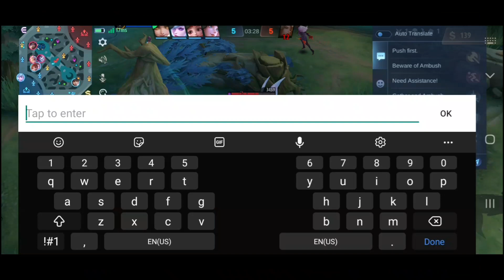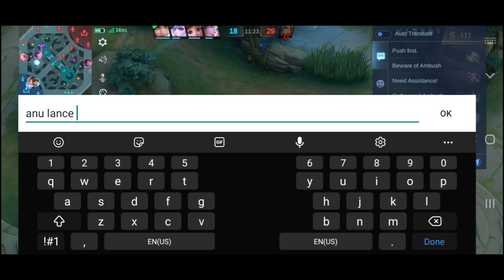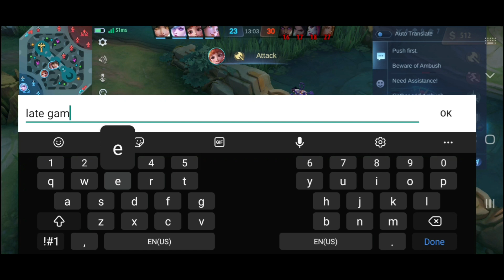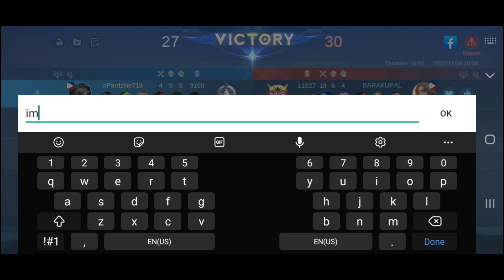ep:4 Pag_babalik ng probinsyano🤣|pina_iyak kami lahat ni Lancelot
Online gaming
Online games
Chooxtv
Bulldog
Takuyaki
General zx
Gameplay Proplayer
Katsuo
Gaming CEDXVI
ALJUICE TV
INUYASHA
KulapOo
ML DiscopleGaming
Insection
Jin
OzaRess
Braxy
EXE studio
Hypebits TV
Kujie Yasar
Kanijoe
Tan-Tan Gaming
Lian TV
Fuego gaming
Creamson
BADS GAMING
Crazy Moves
J.O VLOGS
Val santos matubang
Kalingap rab
Virgelyn cares
Mr.bente boy
Wildlife ph
Techram
Pugong byahero
Pobreng vlogger
Rene oc
Japer sniper official
Harabas
John riot
Louie tv
Kanuto
Romzel tv
Kuya noli
Jox mtv
Franztar
Borre fam
Richard rafael tv official
YT ZAN goku